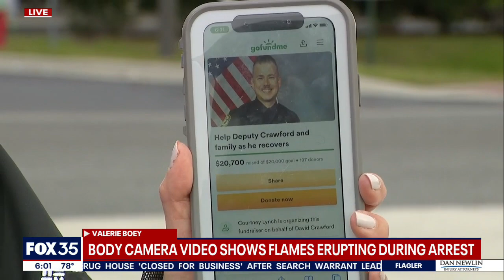Body camera video shows flames erupting during arrest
The Osceola County Sheriff's Office has released video from body cameras worn by deputies during an arrest attempt at a Wawa gas station in February.